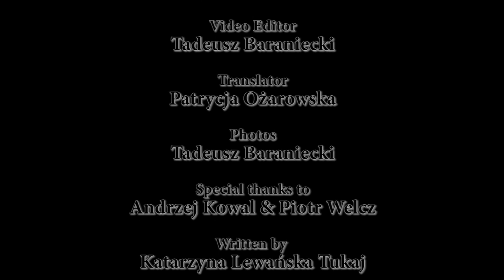THE ONE WHO DRILLS ROCKS - Tadeusz Baraniecki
Official Selection "YOUNGSTERS" 2014 INFF
POL 2014, directed by: Tadeusz Baraniecki, 5 min, English

A short portrait about a bird called “Bee-eater” which can be found in Poland. This bird does not build nests, but it lives in self constructed tunnels which he digs into the soil.